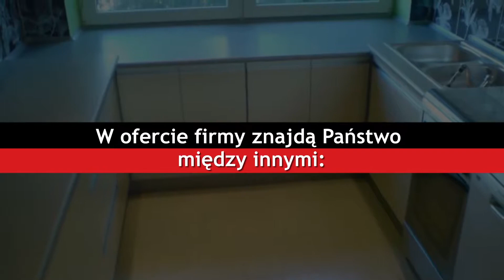Produkcja mebli łazienkowych i kuchennych Wolica Mebl-Bart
Przedsiębiorstwo Mebl-Bart znajduje się w Wolicy, w powiecie bełchatowskim, na terenie województwa łódzkiego. Działalność prowadzimy nieprzerwanie od 2010 roku. Zajmujemy się produkcją różnego rodzaju mebli. Firmą zarządza Bartłomiej Sobociński. Siedmioletnie doświadczenie sprawiło, iż znacznie poszerzyliśmy ofertę oraz wypracowaliśmy sobie ugruntowaną pozycję na rynku. Oferujemy meble pokojowe, meble łazienkowe, meble sklepowe, meble lakierowane, meble matowe, meble biurowe oraz meble laboratoryjne. Zatrudniani przez nas pracownicy to wykwalifikowana kadra, która posiada wiedzę i doświadczenie. Służymy pomocą i doradztwem na każdym etapie współpracy. Pracujemy przy pomocy nowoczesnych urządzeń, które umożliwiają nam sprawną i bezproblemową realizację zleceń. Uzupełnieniem asortymentu są szafy wnękowe. Przed rozpoczęciem prac zbieramy niezbędne pomiary. Zapraszamy do odwiedzenia strony internetowej